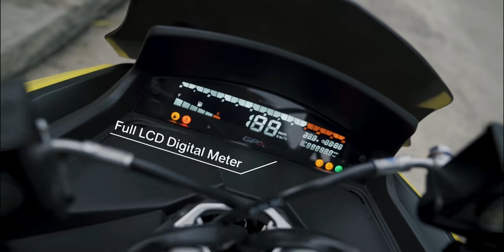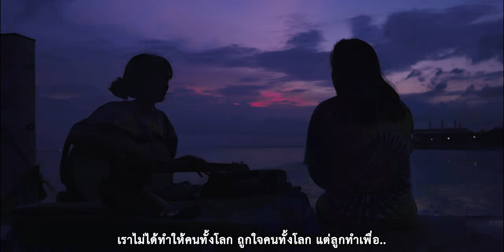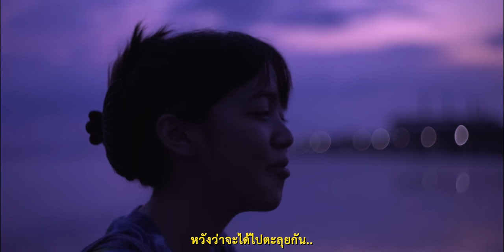คุณเที่ยวกับแม่ครั้งล่าสุดเมื่อไร ? | บางปู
นานๆ จะมีเวลา พาแม่ออกไปเที่ยวด้วยก็ดีนะ :)

Line for work : @workwith.pigkaploy